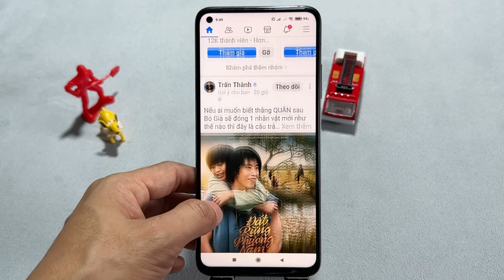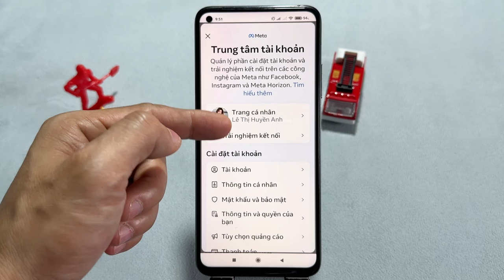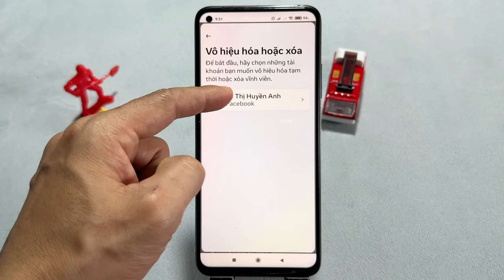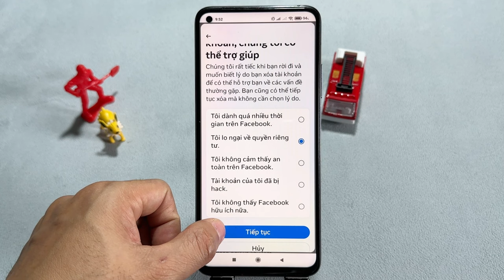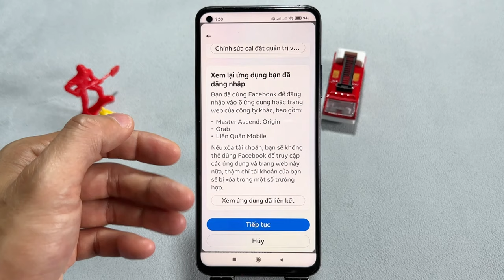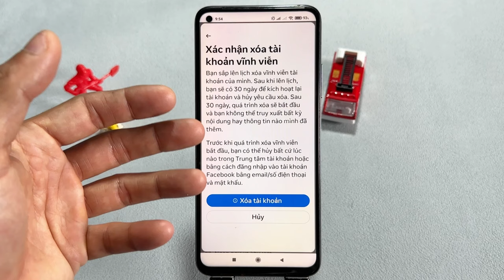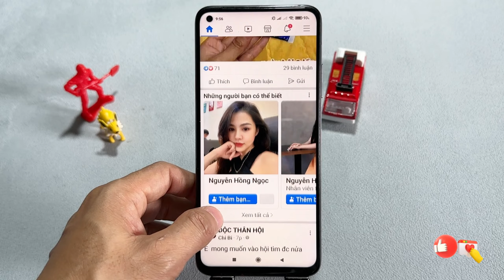Hướng dẫn xóa Facebook trên Điện thoại Mới nhất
Facebook đã trở thành một phần không thể thiếu trong cuộc sống kỹ thuật số của chúng ta, giúp chúng ta kết nối với bạn bè, gia đình và thế giới xung quanh một cách dễ dàng.
Tuy nhiên, có thời điểm bạn có thể muốn dừng sử dụng Facebook hoặc loại bỏ tài khoản của mình vì nhiều lý do khác nhau.
Nếu bạn đang đọc đây, có lẽ bạn muốn biết cách xóa Facebook trên điện thoại di động của mình. Đừng lo lắng, hướng dẫn dưới đây sẽ giúp bạn thực hiện việc này một cách dễ dàng.

✪ Click vào xem ngay các Thủ thuật mới nhất nè bạn!!

✪ Cùng thực hiện ngay nhé bạn